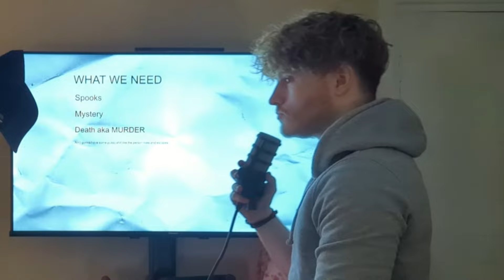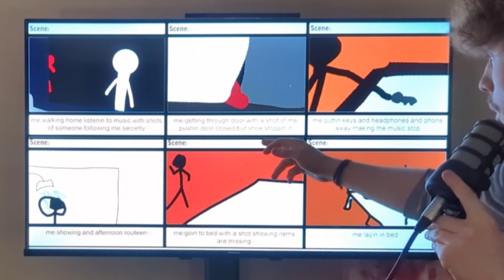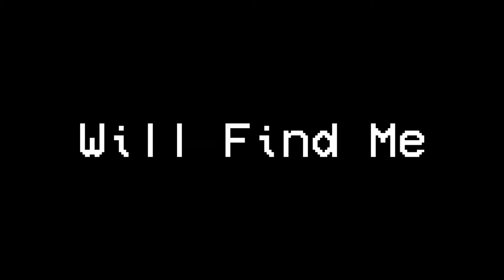Making A Horror Movie with No EXPERIENCE